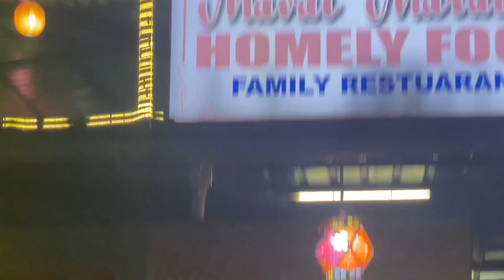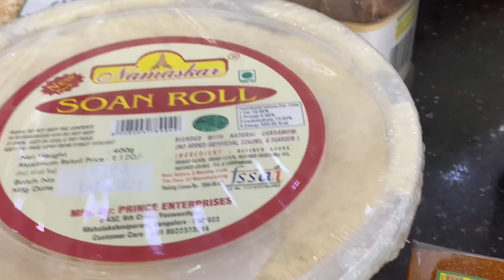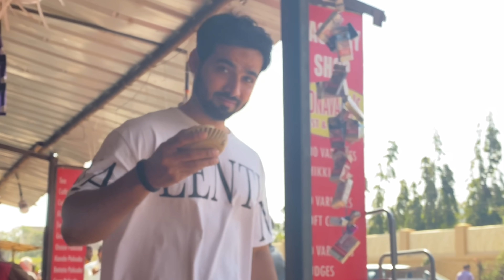Day 2 & 3 In Lonavala💃 |Shezaan Shaikh